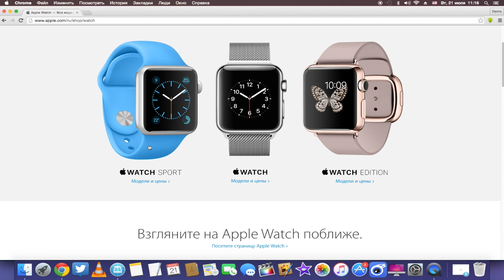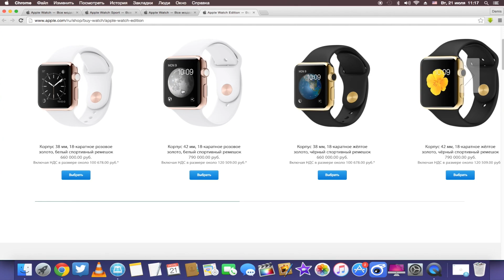Apple Watch стартуют в России 31 июля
GameCenter: appletheme